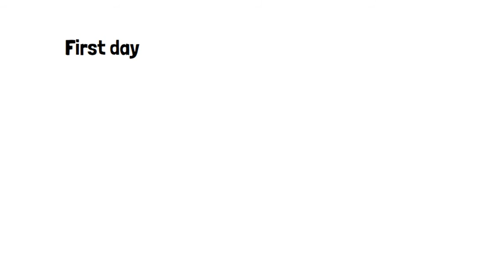Create Habits EASILY With The Tiny Habit Technique (animated)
What You Will Learn: What is the Tiny Habit Technique, why you should use it and how can you apply it to start new habits and how to grow them sustainably.

In my videos I'm trying to teach Simple Concepts, with Memorable Stories, to bring you Huge Improvements.

My videos are created so that you can learn something while you are doing other things like cooking, doing house chores, commuting, having a walk, or simply by watching it directly.